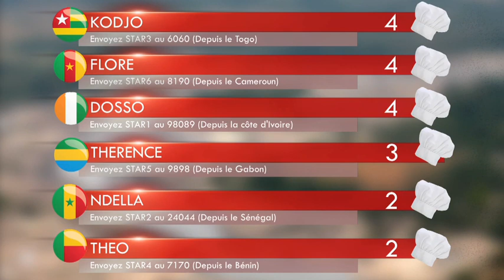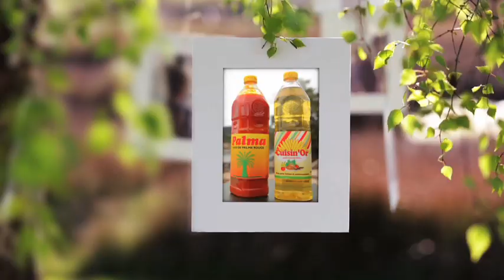STAR CHEF : Attitude végétarienne